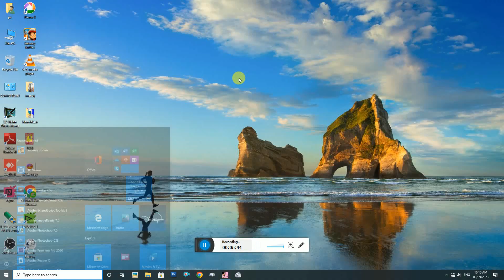game player// City game car racing//GTA VICE CITY trending game player//Free fire game player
police spector mein girftar
chor ke piche police paagi
police ne kiya dhamaka
Tony ko pakad liya police walon ne
game racing mein jita main
GTA v gaming player
free fire gaming fighter
Australia mein GTA v khelen
Pakistan gaming player
India gaming GTA v in the player